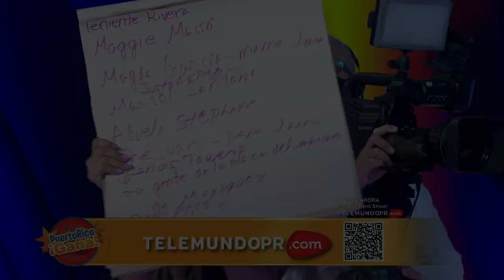04 PR GANA 02 11 22